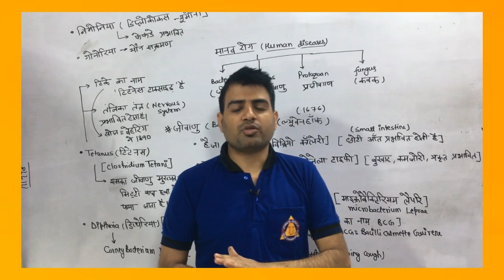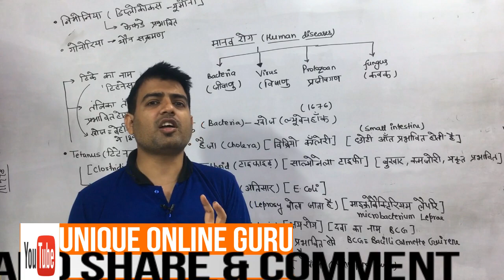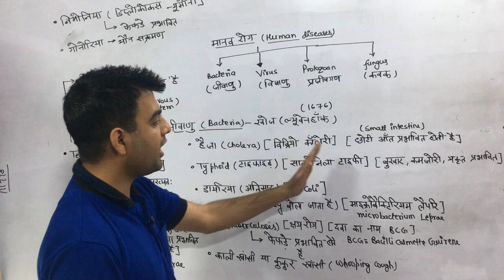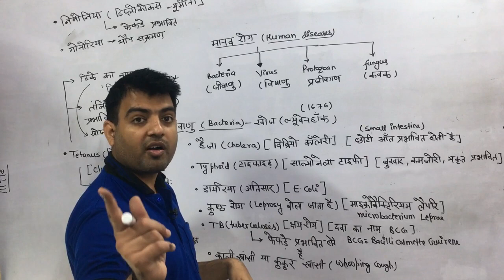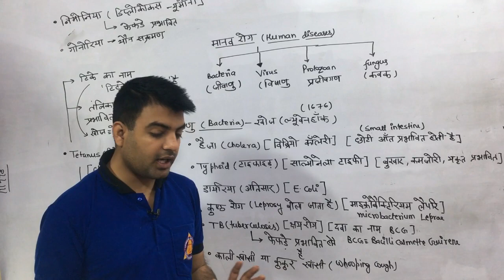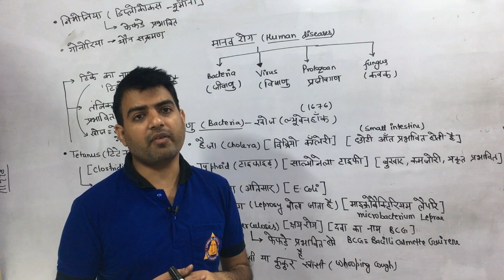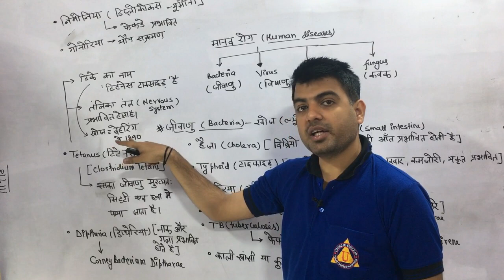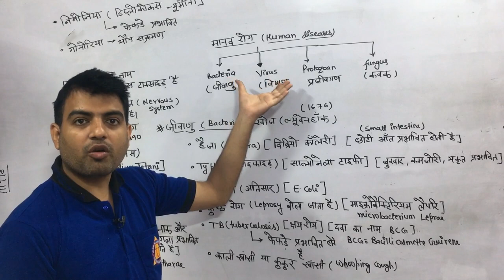Human Diseases (मानव रोग )Science Gk-Part-1For SSC,Bank, Railway and other exams (Only in 5 Min)